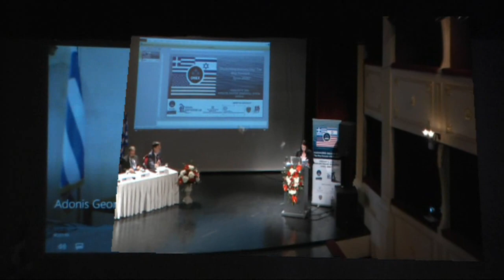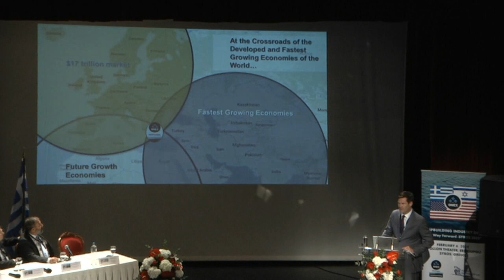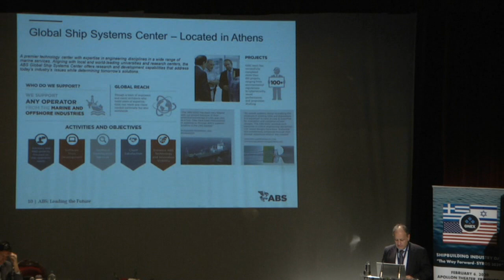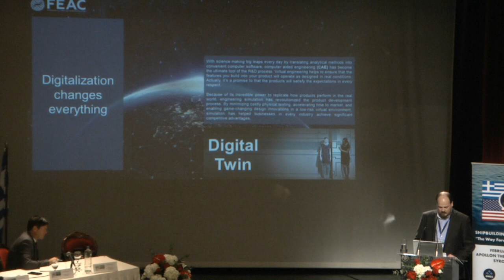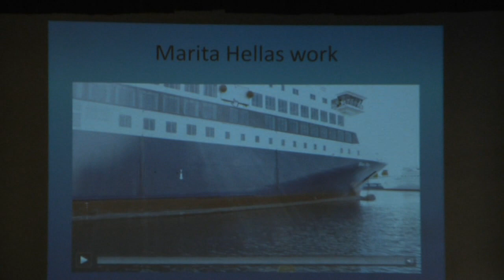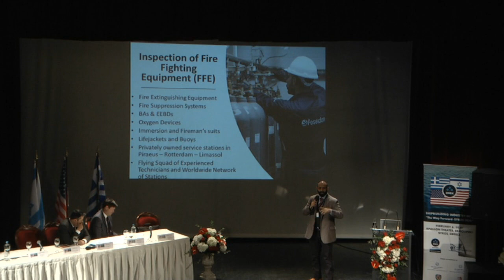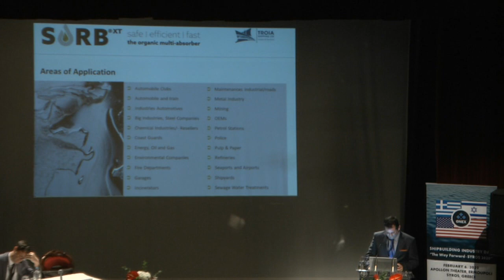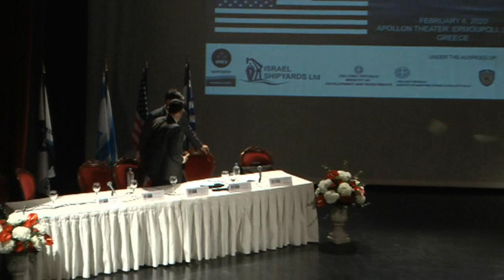ΟΝΕΧ Shipyards - ISRAEL Shipyards Ltd = Προσύμφωνο Στρατηγικής Συνεργασίας.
6-2-2020 Ημερίδα στο Θέατρο ΑΠΟΛΛΩΝ Σύρου με θέμα:  '' Shipbuildng Industry Day: The WayForward - Syros 2020''